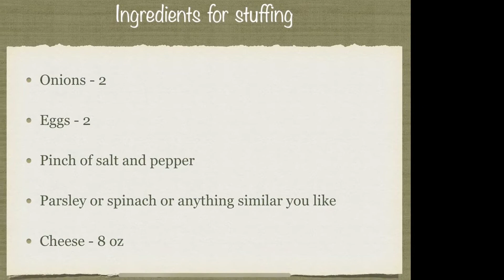Cheese Pie by Zizi's Kitchen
Cheese Pie. Easy and quick preparation. Delicious meal for  breakfast, lunch or dinner.